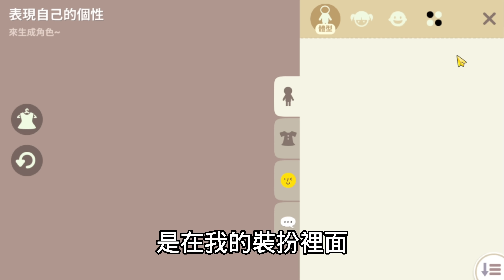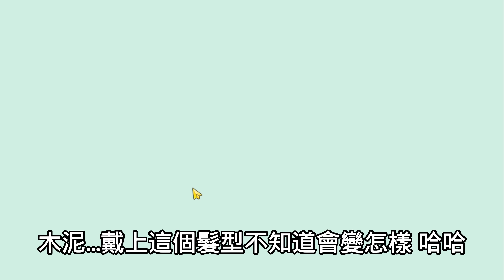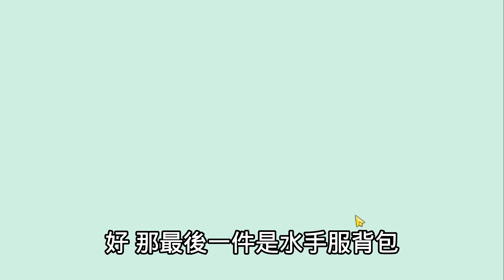我買了青藍水手服禮包！穿完之後遇到高富帥開著豪車帶我兜風！木泥就這樣突然走向人生巔峰了？【Play Together 天天玩樂園】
喜歡這部影片的話歡迎按下喜歡👍